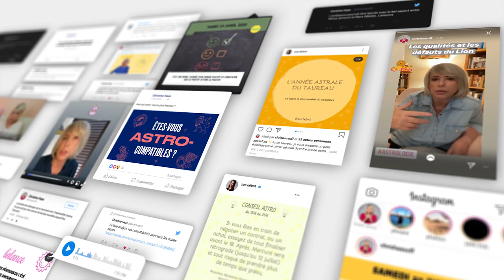Horoscope Gémeaux ♊️, novembre 2020 ☂️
☂️ horoscope du mois de novembre 2020 pour le signe des Gémeaux ♊️.
☂️ Pour tout savoir de votre mois, regardez l'horoscope des Gémeaux ♊️ et celui de votre ASCENDANT pour plus de précision.

☂️ Éphémérides du mois :
- Soleil : Scorpion jusqu'au 21 novembre 2020. Sagittaire après le 21.
- Pleine Lune : le 30 novembre à 8° des Gémeaux
- Nouvelle Lune : le 15 novembre à 23° du Scorpion
- Mercure : 26° Balance à 27° Scorpion
- Vénus : 4° Balance à 10° Scorpion
- Mars : 16° Bélier. Direct le 14 novembre
- Jupiter : 21° à 25° Capricorne
- Saturne: 26° à 28° Capricorne
- Uranus : 8° à 7°R Taureau
- Neptune : 18° Poissons. Directe le 29
- Pluton : 22° à 23° Capricorne